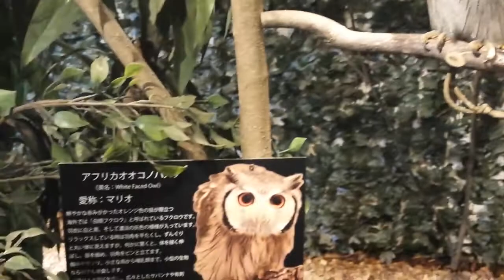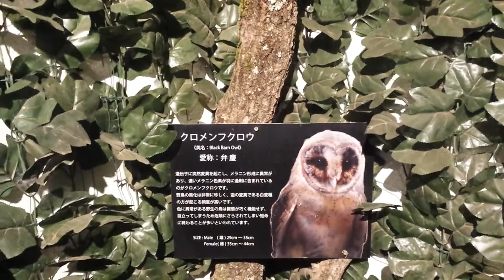No los habia visto, son buhos en Kyoto, hermosas Aves, veamos un poco sus imagenes..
El zoológico municipal de Kioto  está situado en la ciudad de su mismo nombre y fue inaugurado en 1903, convirtiéndose en el segundo parque zoológico más antiguo de Japón1​ después del Ueno Zoo en Tokio.

Entre sus muchas atracciones se encuentra una gran pajarera con forma de cúpula que encierra una interesante colección de patos y otras aves.